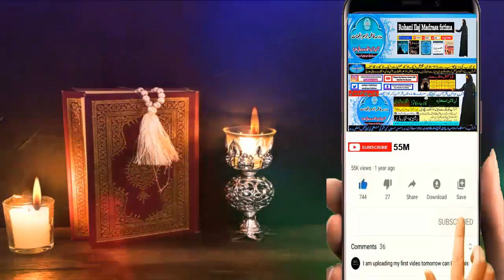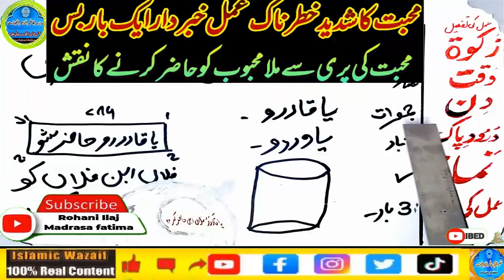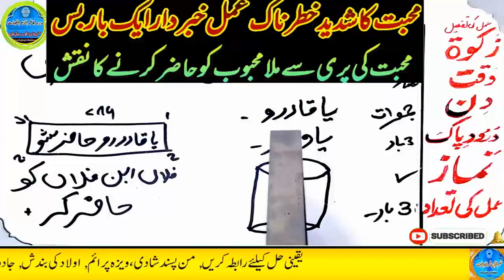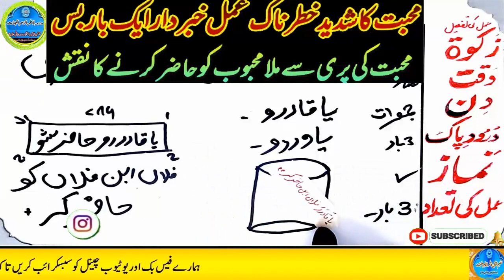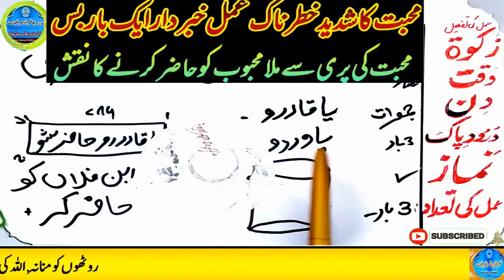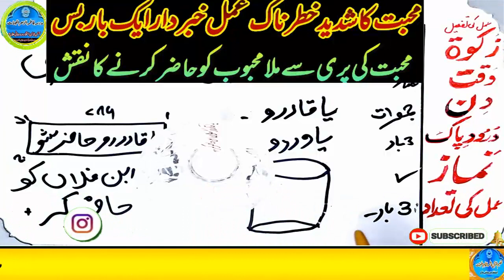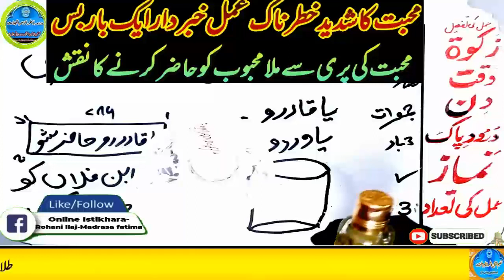mohabbat ka wazifa, wazifa for love, love marriage, mohabbat ka wazifa aag jesa, mohabbat ka taweez